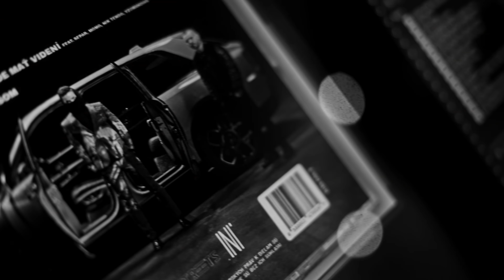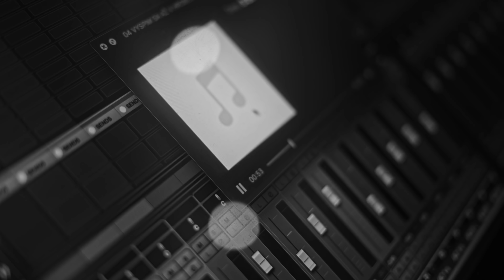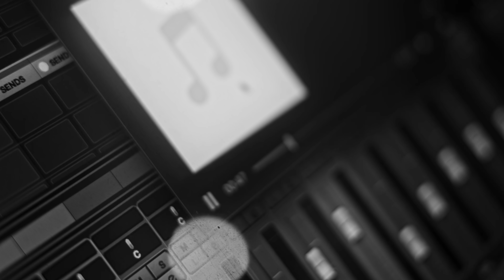Kontrafakt - KFAKOROLLS |SNIPPET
PREDPREDAJ albumu "KF ako Rolls" práve TERAZ ⬇️ 💿👕